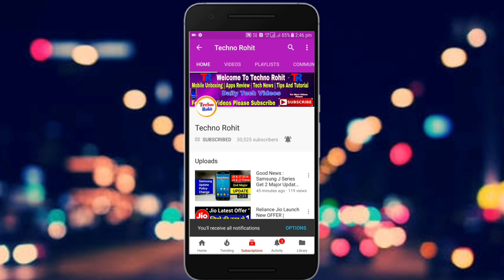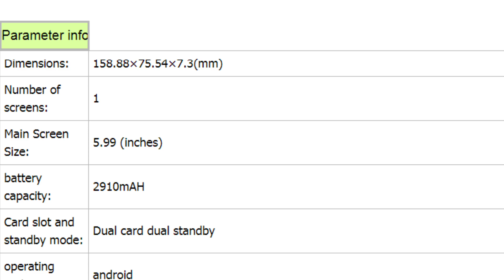Xaiomi Mi A2..!! आ गया सबका बाप | Redmi Note 5 Pro Perfect Killer | Techno Rohit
Queries Solved:-
Xaiomi mi a2.
Xaiomi mi a2 specification in hindi.
Xaiomi mi a2 details in hindi.
Xaiomi mi a2 price.

Aaj maine aaplogo ko xaiomi mi a2 ke bare me bataya hu mujhe umeed hoga ki aapko meri videos pasand aaygi.